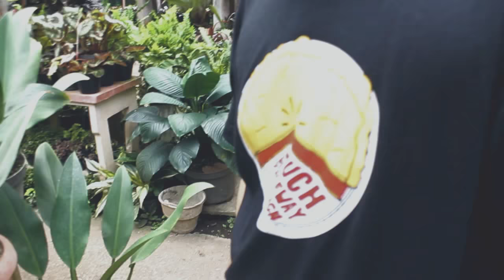Eitherway. "Amber" (Greenhouse Session)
Playing a new song at a greenhouse. This one's called "Amber" off our upcoming EP, out soon on Haum Entertainment.

Lyrics:

We've known each other's name
We've held each other's hands
So why don't you get out of the land
Cause I'm here still buried in mundane

But why aren't you out of the land
Cause I don't think someday I'd be willing to see you with another man

Why haven't you got out of the land
Cause this time I don't want to lose you again and again and again

But why ain't you out of the land

So please get out of that land
And when you have already I'll be wearing the same amber shirt as I did on 23rd back then

A set of your eyes altered my tedious existence
Knowing the fact that I won't bite my nails ever again

'Cause you've changed my dull steps
So I don't have to dwell under that rock again